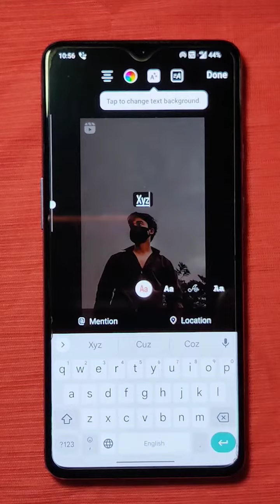Remove Instagram Reel Logo From Video